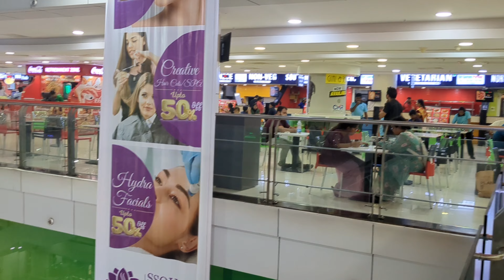Vishnu Ne Try Kiya Dosa South_ka_South mein 😄😄😄 Jyoti Jangra Vlogs